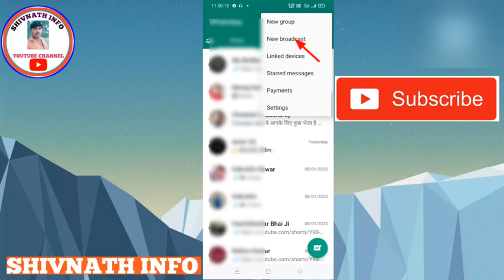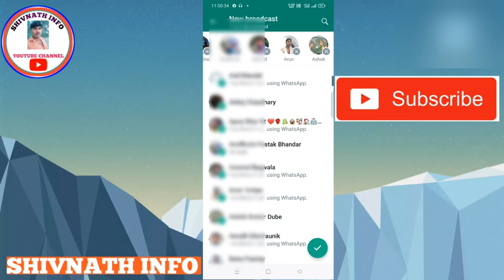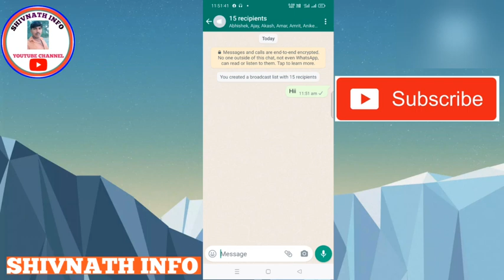WhatsApp par ek sath sabhi ko message kaise bhejen|how to send message toeveryone atonce on whatsapp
WhatsApp par ek sath sabhi ko message kaise bhejen|how to send message to everyone at once on whatsapp (2023)

Namskar doston aaj ke is video mein humne baat kiya hai ki WhatsApp par ek sath sabhi ko message ya photo kaise bhejen to aaplog mere is video ko jarur dekhen aur video ko like & channel ko Subscribe jarur Karen doston phir miltey hai next video mein Jay hind 🇮🇳 doston 🙏❤️

Video Queries 👇
WhatsApp par ek sath sabhi ko message kaise bhejen
how to send message to everyone at once on whatsapp (2023)
WhatsApp jyada aadami Ko ek bar mein kaise message bhejen
WhatsApp per panch aadami se jyada photo kaise bhejen ek sath
WhatsApp new broadcast kya hai
WhatsApp mein new broadcast kaise chalu Karen

WhatsAppmeinsabhiKoeksathmessage kaisebhejen